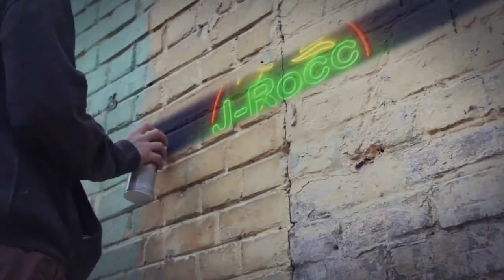Gohan vs Cell Max REACTION | Dragon Ball Super Super Hero Stick Fight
J-Rocc The Gr81 reacts to another Stickman fight by @hyunsdojo Gohan vs Cell Max, Dragon Ball Super Hero Stick Fight!

This Video contains dragon ball super sagas, dragon ball z super saiyan, dragon ball super saiyan, and cell dragon ball z.